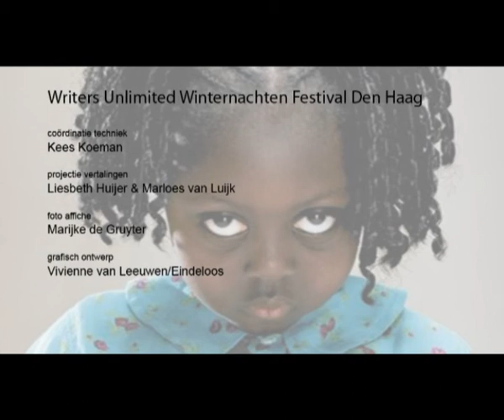Writers Unlimited 2012 - Mad as Hell - part 3 - Özcan Akyol, Joumana Hadad, Nicole Terborg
Özcan Akyol en Joumana Haddad in een welbespraakte, gepassioneerde ranting. Engels- en Nederlandstalig. Presentatie: Nicole Terborg.

Özcan Akyol and Joumana Haddad in an eloquent, passionate ranting. English and Dutch. Host: Nicole Terborg.